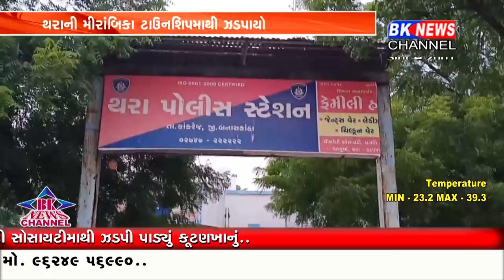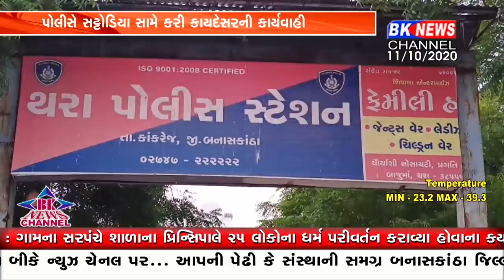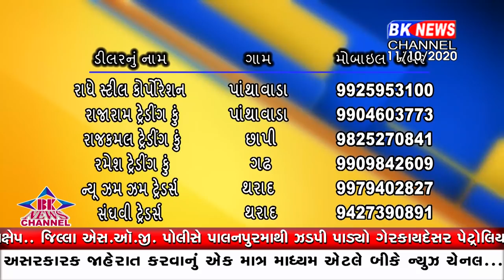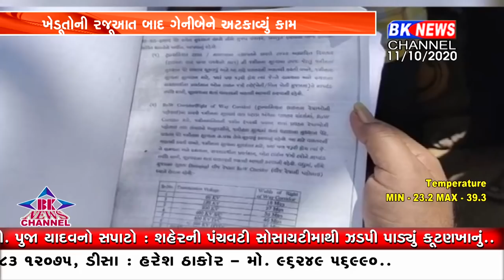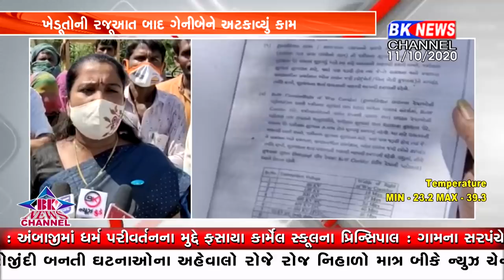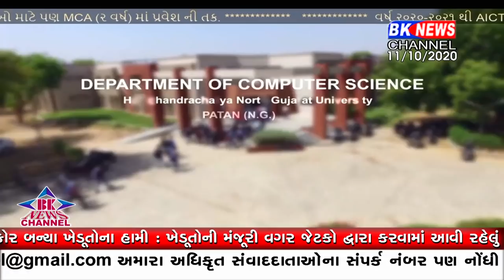11 10 2020